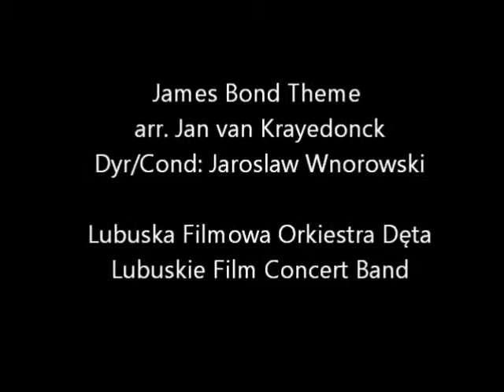James Bond Theme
The James Bond Theme (Bernaerts) performed by Lubuskie Film Concert Band on July 6th, 2012 in Zielona Gora (Poland). The band was conducted by Jaroslaw Wnorowski. The recording is amateur.